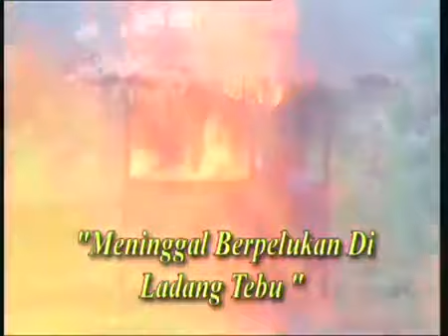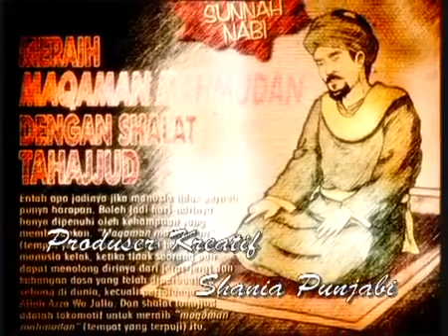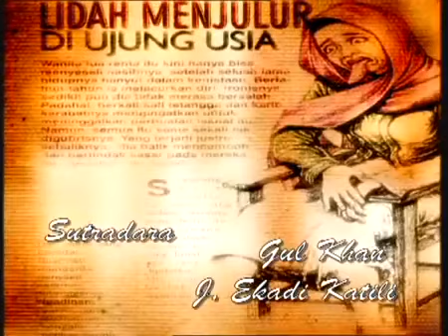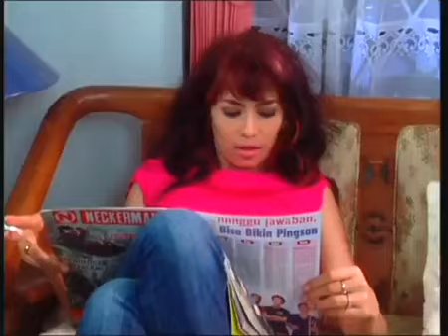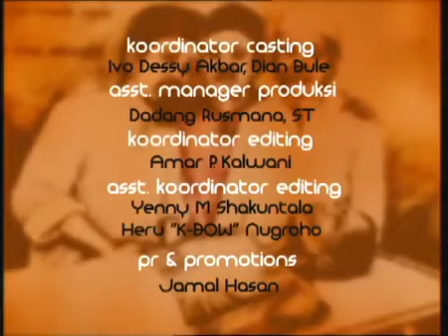Serial Hidayah - Meninggal Berpelukan Di Ladang Tebu